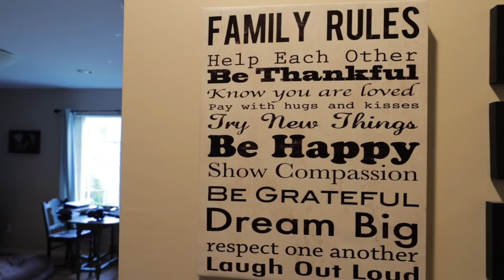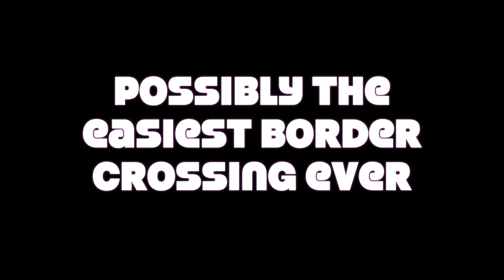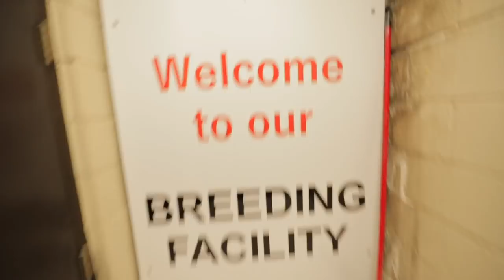Feeding the BIGGEST Snake and My Canada Trip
Finally the long awaited footage from our trip to Canada. Before we hit the road we're gonna feed the biggest snake at BHB. Am I going to make it across the border? The suspense is killing you I just know it!